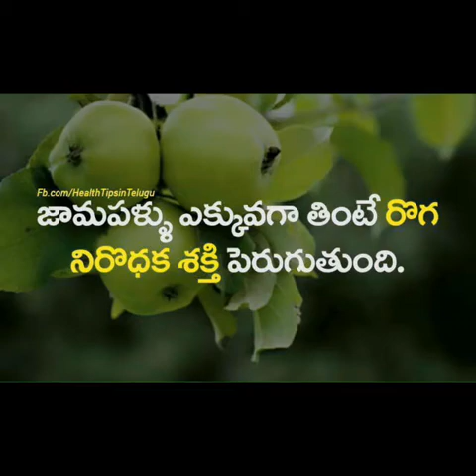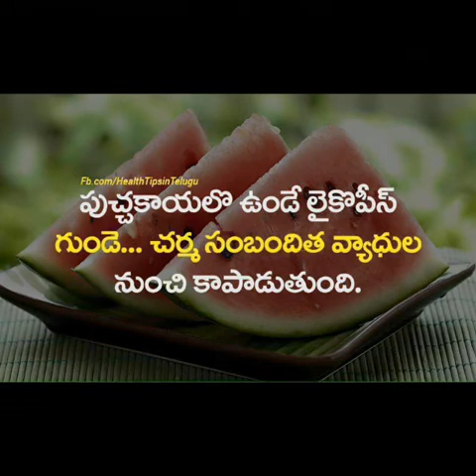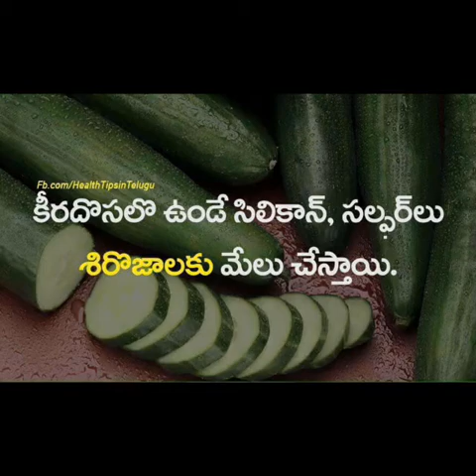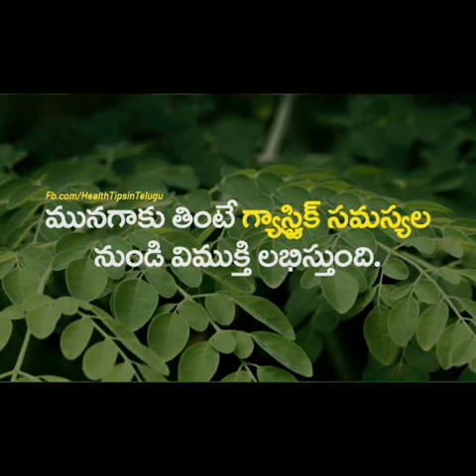Health tips ( మన ఆరోగ్యం)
మన ఆరోగ్యం మన చేతిలో.